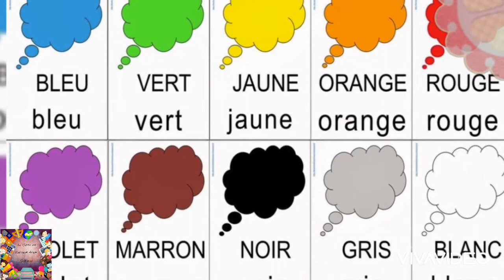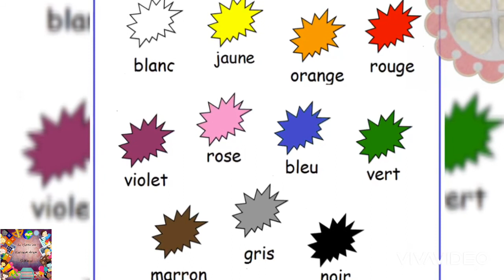Apprendre les couleurs en français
Les couleurs